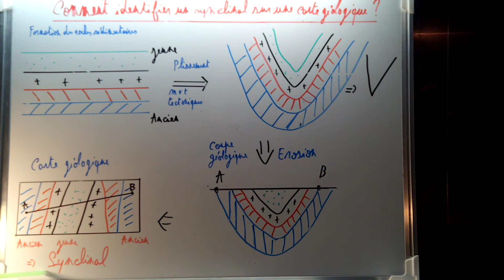Comment identifier un synclinal sur une carte géologique ?